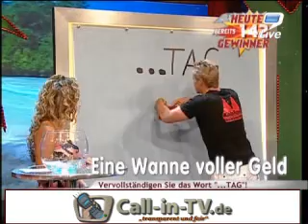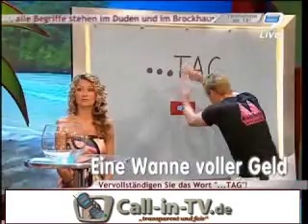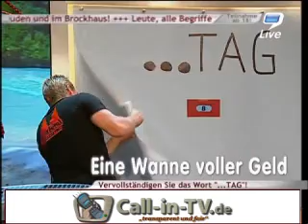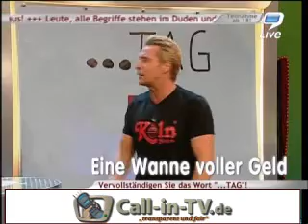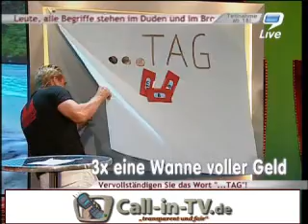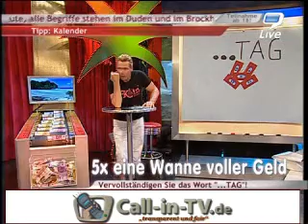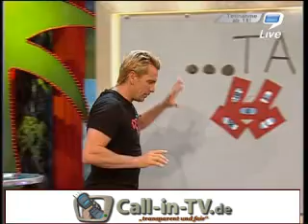9LIVE - WAHNSINN MIT MILSKI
Bei einem solchen Verhalten frage ich mich ernsthaft: woher stammt seine Fanbase? Halten die das echt für Entertainment?